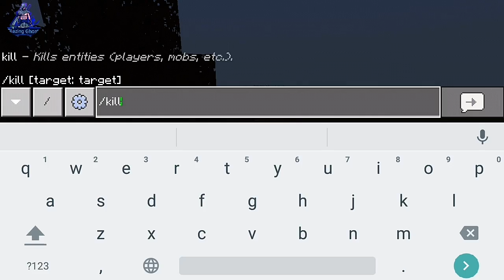Minecraft mods herobrine | download for free drivelink | Blazing ghost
Hy guys I am Aryan
Support me to 1k
My special vedio come every Sunday 5pm

Every Friday I do the diamond giveway in form of redeem code
YouTube please Don't under resticate my vedio
Bye bye

Password =  blazingghost

YouTube don't age restricate my content

YouTube please advertising my YouTube vedio

This vedio doesn't contain any restricated content
YouTube please add advertisement in my vedio please support me if you hear my vice